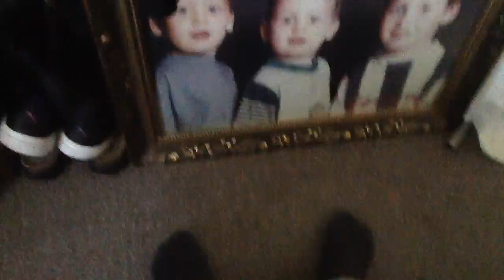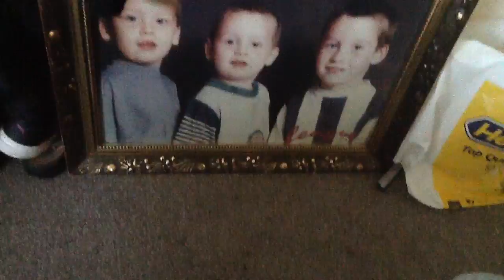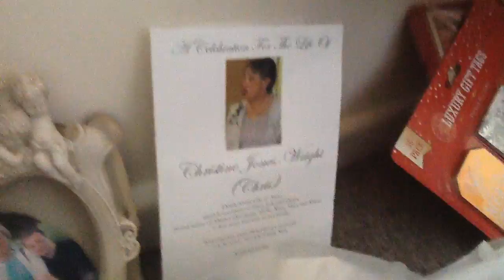WE FOUND MUM 4